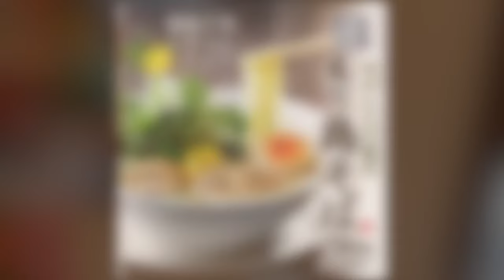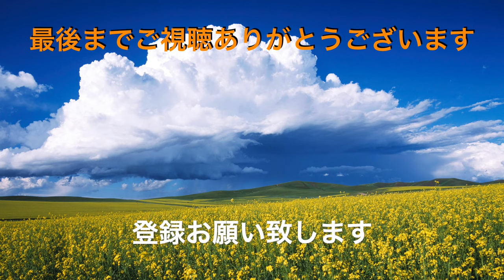【丸源ラーメン】NO.15. 梅雨の日に期間限定の炙り鶏そばを食す ＃1097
梅雨らしい朝からの雨、少しゆうつな気分も柚子の塩味の鶏そばをいただきました、気分も晴れて元気をもらいました。